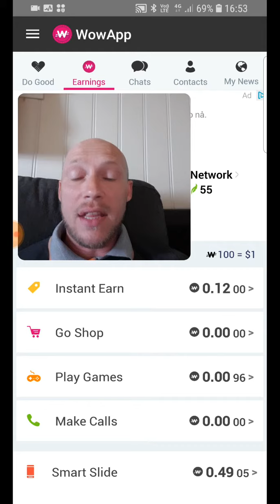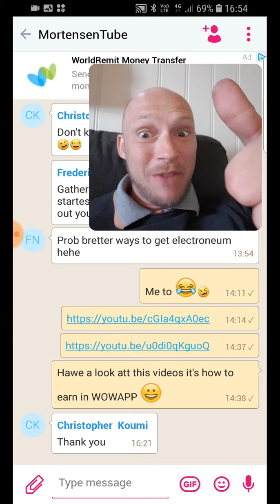100 Electroneum give away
Hi all great and beautiful people
Here is the link to WOWAPP
Se you there 🤗